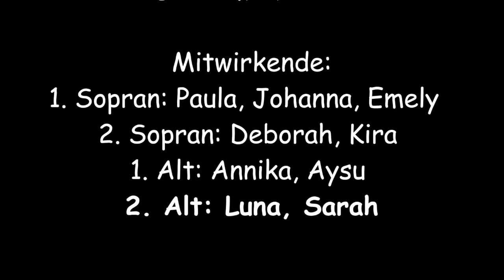Grußbotschaft I Dolci, Chorgruppe WIlly-Brandt-Gymnasium Oer-Erkenschwick